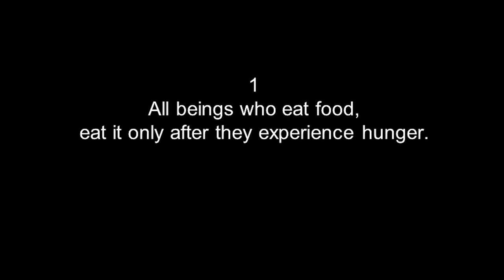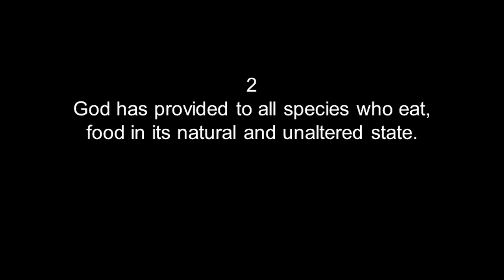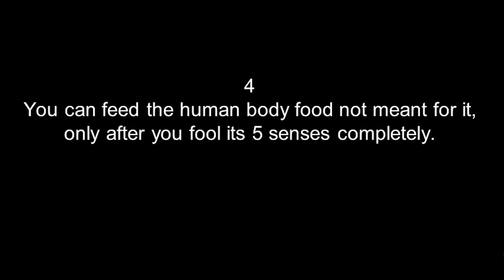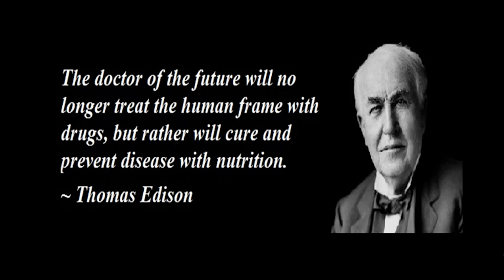How I cured myself of chronic illness and reversed ageing | Darryl D'Souza | TEDxPanaji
NOTE FROM TED: This talk, which was filmed at a TEDx event, contains several assertions about diet that come from the speaker’s own understanding of nutrition. While some viewers may find advice provided in this talk to be helpful, please do not look to this talk for medical advice. TEDx events are independently organized by volunteers. The guidelines we give TEDx organizers are described in more detail

Can you cure your self from life threatening health problems? Can you reverse ageing? Darryl D'Souza, an expert in natural therapy and pioneer in integrated wellness and spirituality talks about how he reversed ageing by following simple laws of nature about food and nutrition. How the food that we eat today has become our poison and how we can reclaim our lives and good health. Darryl is the author of "Become Healthy or Extinct", a book about reversing chronic illnesses with integrated natural therapy. The book has followers in over 150 countries. An engineer by profession, but drawn into the world of natural therapies after failed attempts by modern medicine to cure him of some serious illnesses at a young age. Darryl is a pioneer in Integrated Wellness & Spirituality and conducts life-transforming talks & workshops that expose the real causes of widespread sickness in society and he gives you breakthrough ideas on how to become part of the solution instead of being part of the problem. This talk was given at a TEDx event using the TED conference format but independently organized by a local community.